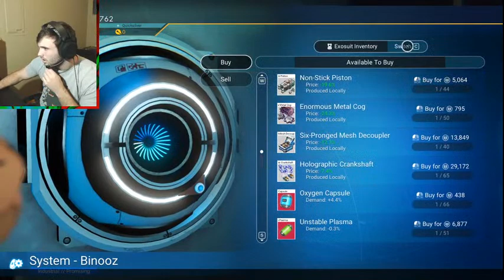No man's Sky - Let's Play / Playthrough / Gameplay - Part 5 - Screw Terry!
WE BACK! oh btw F*ck Terry..